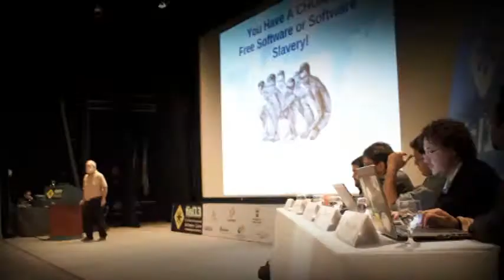John "Maddog" Hall no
John "Maddog" Hall, Diretor Executivo da Linux International, fala sobre a sua palestra no